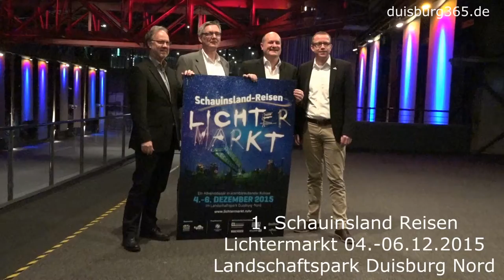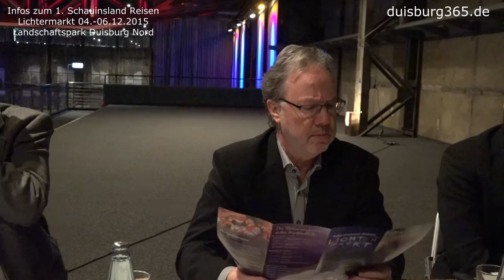Infos zum 1. SLR Lichtermarkt 04.-06.12.2015 Landschaftspark Duisburg Nord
Premiere: vom 04.-06. Dezember 2015 findet in dere Kraftzentrale des Landschaftsparks Duisburg Nord der 1. Schauinsland Reisen Lichtermarkt statt. Ein Premium Adventsmarkt der sich zukünftig auf einer Stufe mit Schloss Raesfeld oder Schloss Moyland treffen soll, nur dass das "Schloss" ein Juwel der Industriekultur ist. Seit zwei Jahren wurde geplant, wie Peter Joppa, Geschäftsführer des veranstaltenden FrischeKontors Duisburg und der Duisburg Marketing Gesellschaft zusammen mit Ralf Winkels, dem Leiter des Landschaftsparks Duisburg Nord, Andreas Rüttgers vom namensgebenden Partner Schauinsland Reisen und Volker Grothe, stv. Geschäftsführer und Prokurist von der Frank Schwarz Gastro Group berichtete und das Ergebnis kann sich sehen lassen. Was da genau geplant wurde und die Besucherinnen und Besucher an den 3 Tagen erwartet, hören Sie von den vorgenannten Beteiligten in unserem ausführlichen Zusammenschnitt der Pressekonferenz zum 1. Schauinsland Reisen Lichtermarkt. Mehr dazu in unserem angefügten Videobeitrag.